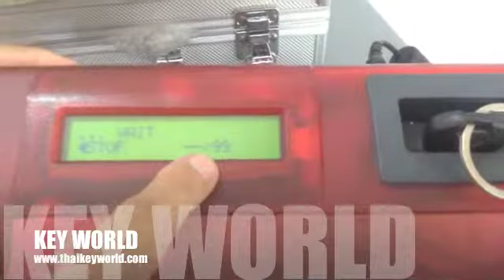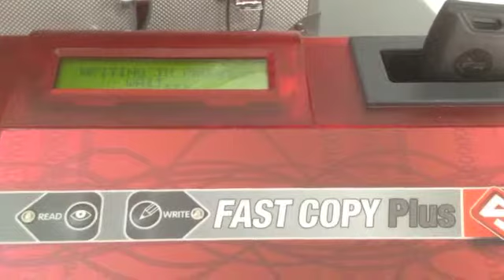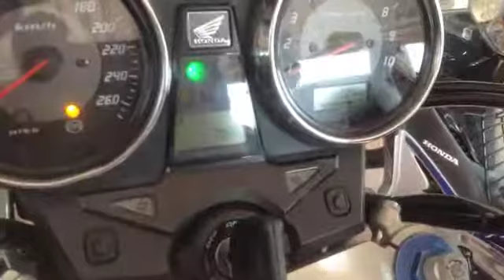ช่างกุญแจนครนายก IMMOBILIZER กุญแจฝังชิพ 085 22 44 500 เปิดตู้เซฟ กุญแจรีโมทรถ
KEY WORLD ช่างกุญแจ 24 ชม.
เปิดกุญแจรถ กุญแจบ้าน กุญแจตู้เซฟ
ทำกุญแจรถ กุญแจฝังชิพ กุญแจรีโมท
ช่างกุญแจ KEY WORLD รับทำกุญแจฝังชิพรีโมท จำหน่ายเครื่องทำกุญแจ T.0852244500
KEY WORLD รับทำกุญแจฝังชิพรีโมท จำห T.0852244500
ช่างกุญแจ KEY WORLD กุญแจ 24 ชม.T.085-224-4500
บริการนอกสถานที่ กุญแจครบวงจร 24 ชม.
ลืมกุญแจ กุญแจหาย กุญแจเสีย กุญแจมีชิพ รีโมทชิพ
เปิดบ้าน รถ ตู้เอกสาร โต๊ะสำนักงาน ตู้เซฟฯ แม่กุญแจทุกชนิด
ลูกกุญแจหายสามารถทำขึ้นมาให้ได้ รับประกัน ไม่ช้ำ ไม่เสีย โดยช่างผู้ชำนาญงาน
ลืมกุญแจไว้ในรถ
-รับเปิดกุญแจรถยนต์ รถ Supercar รถยุโรป BMW BENZ Volkswagen Lambogini Ferrari Audi Porsche
รถญี่ปุ่น Honda Toyota Nissan Mazda
-รับทำกุญแจรถยนต์ รถมอไซด์ทุกชนิด
รับทำกุญแจรถยนต์ระบบฝังชิพ (IMMOBILIZER)
รับทำกุญแจรถยนต์ทุกชนิด ทั่วประเทศ
Push start
Smart key
BENZ BMW VOLVO TOYOTA HONDA ISUZU
NISSAN AUDI CHEVROLET LEXUS
FORD OPEL HYUNDAI ROVER PEUGEOT MITSUBISHI
MAZDA MINI COOPER SUBARU SUZUKI VOLKSWAGEN
Altis Vios Fortuner Jazz Accord Civic
Focus Fiesta Escape V-cross MU-7
Cruze March Camry Triton Pajero
Lancer EX Cedia Cefiro Teana Navara Tida Neo
D-Max Wish Avanza Commuter
ยินดีให้บริการฉุกเฉินตลอด 24 ชม.ทุกพื้นที่ในเขตพื้นที่กรุงเทพมหานคร และ ปริมณฑล
ยินดีให้บริการ
Push start Smart key
BMW BENZ PORSCHE VOLVO MINI COOPER VOLKSWAGEN AUDI FERRARI LAMBOGINI
TOYOTA HONDA NISSAN ISUZU CHEVROLET